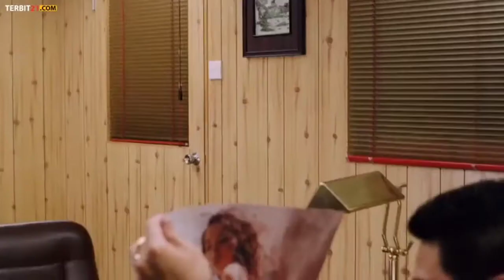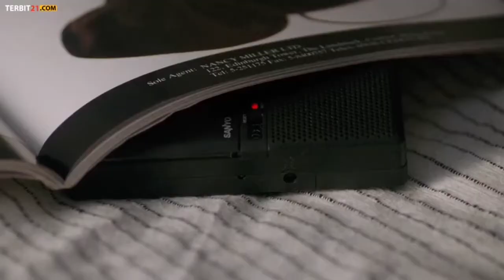KISAH KARMA MENGGAGAHI ISTRI SANG BOS BESAR || Rangkum film G0D 0F G4MBLERS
JUDUL : G0D 0F G4MBLERS
TAHUN : 1989
GENRE : ACTION COMEDY

NGERANGKUMNYA : 3 HARI
RECORDNYA : 2 HARI
NGEDITNYA : 5 HARI
YANG NONTON : EWEEEEH..!!! AING WE HUNGKUL SORANGAN